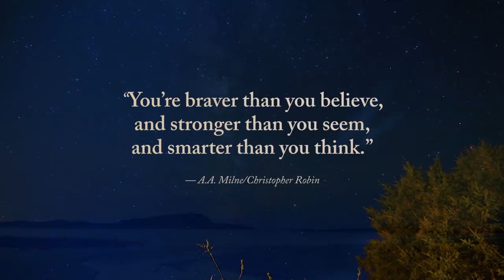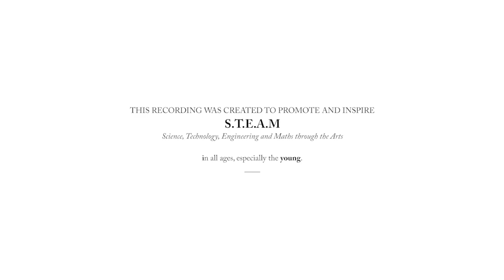Starman - Jack Lukeman with the National Children's Choir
To coincide with Science Week and the 50th anniversary of the Apollo missions, Jack Lukeman and the National Children’s Choir in association with CIT Blackrock Castle Observatory perform David Bowie's Starman with all proceeds in aid of Lauralynn Children's Hospice - Buy Starman for €1 (all proceeds go to LauraLynn Children's Hospice) from ITUNES and GOOGLE PLAY